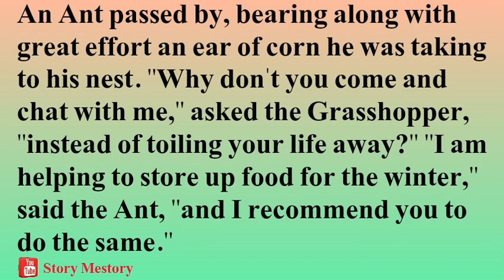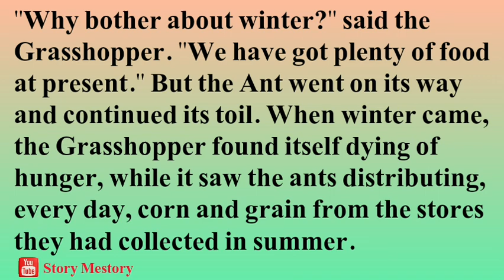The ant and the grasshopper/learn english through story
Hello